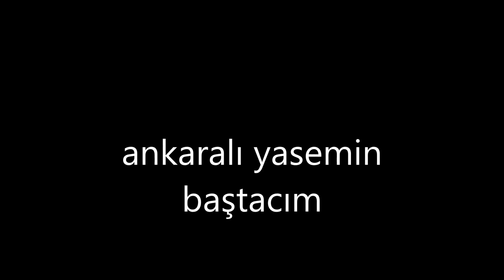Ankaralı Yasemin - Baştacım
ANKARALI YASEMİN-ATEŞ MÜZİK-BAŞTACIM-ANKARA OYUN HAVALARI-ANKARA GECELERİMİSKET-MAVİ BONCUK-ÇOKTA DELİ OYNUYON